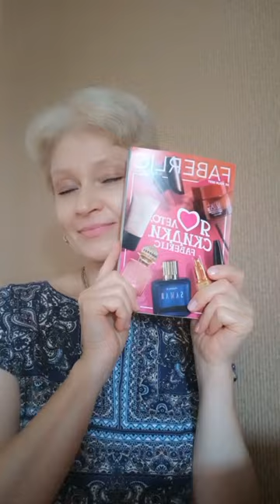10 каталог Фаберлик Самые выгодные акции и лучшие продукты